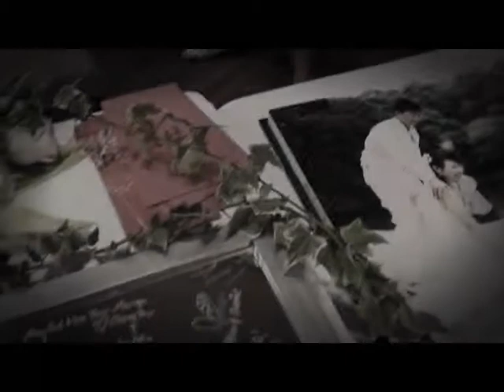Alvin & Sherin - 28.06.2008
d'ZIGN for you production